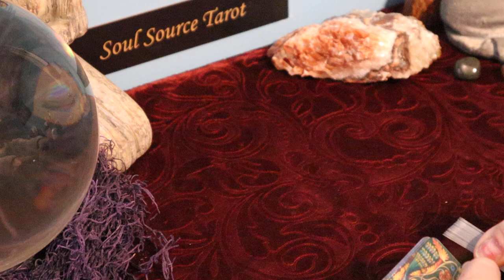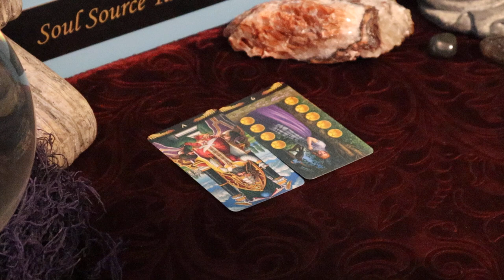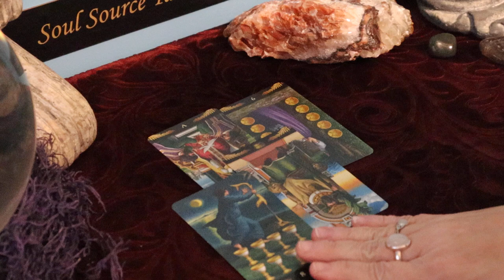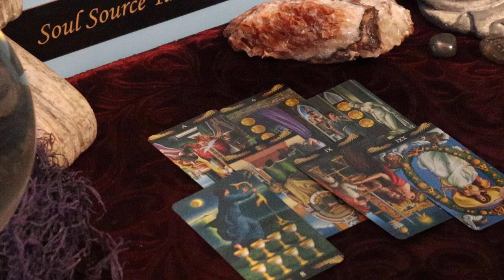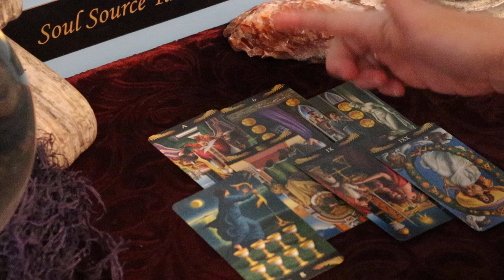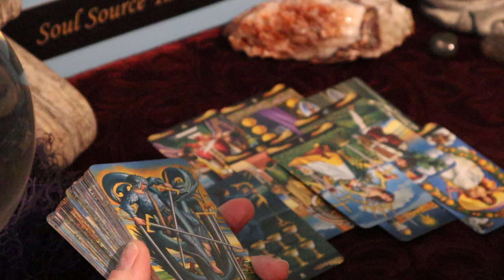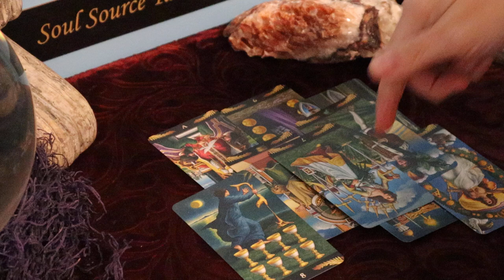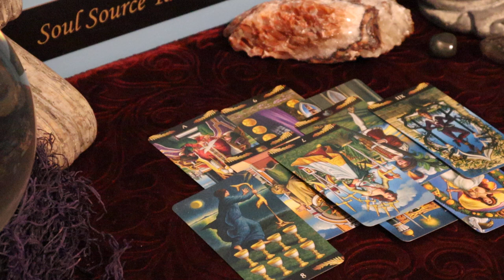The Daily Vibe | Getting Caught (Angry) | Daily Tarot Reading